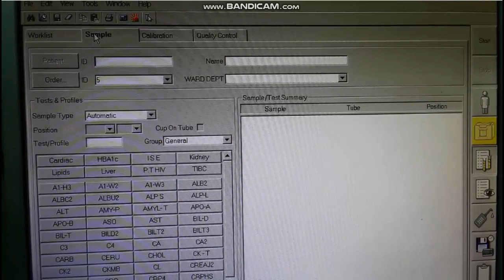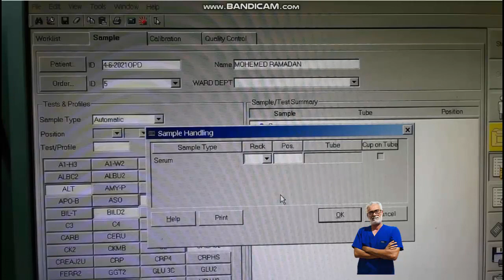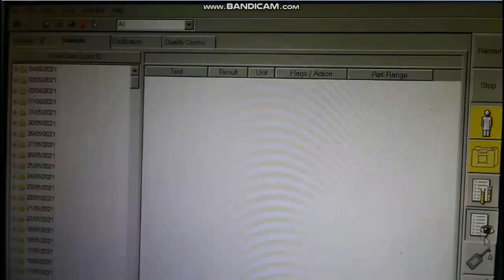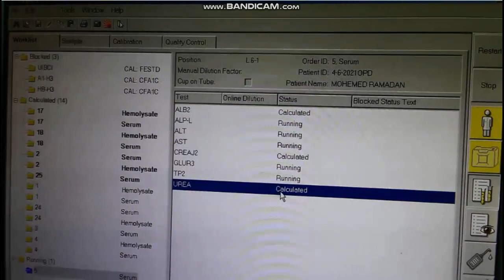شرح جهاز integra 400 plus | جهاز انتيقرا ٠ الدرس الاول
COBAS® INTEGRA 400 plus(Roche) جهاز الكوباس انتجرا صناعه المانيه سويسريه هذا الجهاز يتميز بالدقه العاليه والسرعه الفائقه في تجهيز نتائج التحاليل
جهاز integra 400 plus
المزيد من الفيديويهات المهمة

0:00 [integra 400 plus
intruduction]
0:44 [cobas integra 400 plus facts]
1:50 [cobas integra 400 plus working principle
3:27 [cobas integra 400 plus user manual
4:44 [جهاز integra 400 plus